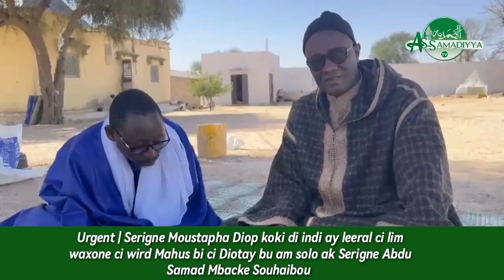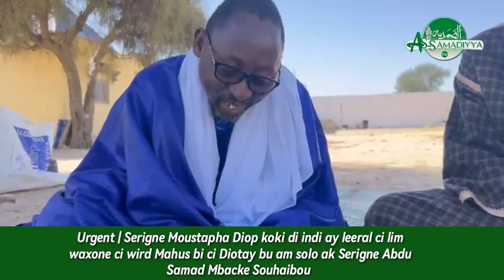Urgent Ay leral ci wird Mahus Diotay S Moustapha Diop koki ak Serigne Abdu Samad Mbacke Souhaibou